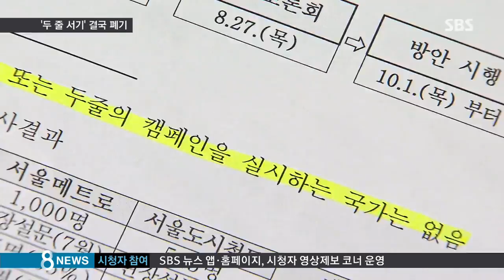[사회] '있으나 마나' 두 줄 서기…8년 만에 '폐기' (SBS8뉴스|2015.09.20)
지하철 에스컬레이터 두 줄 서기 캠페인이 8년 만에 결국 폐기됩니다. 그렇다면 이제부터는 한 줄로 서란 이야기인가 싶기도 한데 그건 또 아니라고 합니다.

김아영 기자가 보도합니다.

지하철역에서 에스컬레이터를 이용하는 시민들 모습을 지켜봤습니다.

대부분 한 줄로 서 있고, 바쁜 사람들은 비어 있는 쪽으로 걷거나, 뛰어 올라갑니다.

[최종백/서울 강서구 : 사람 많으면 하고 없으면 걸어가거나 그래요. 불편을 겪긴 겪어요. 뒤에선 걸어오는데 제가 서 있으면 전 피해드려야 하는 그런 상황.]

두 줄로 서라는 안내 문구, 포스터는 있으나 마나입니다.

에스컬레이터 두 줄 서기 캠페인이 시작된 건 지난 2007년, 이때부터 논란이 있었습니다.

[2007년 9월, SBS 8뉴스/'두 줄 서기' 도입 당시 : 7년 넘는 캠페인을 거쳐 이제는 사회적 약속으로 자리 잡은 '한 줄 서기'를 하루아침에 바꾸기가 쉽지 않은 것입니다.]

다시 8년 만에, 정부는 두 줄 서기 캠페인을 중단하기로 했습니다.

외국 사례를 봐도 한 줄 또는 두 줄 캠페인을 하는 나라가 없고, 한 줄 서기가 에스컬레이터 사고의 원인이라는 근거도 찾을 수 없었단 겁니다.

대신 걷거나 뛰지 말고 서서 가도록 적극적으로 계도할 계획이라고 설명했습니다.

[국민안전처 직원 : 안전 관리자가 순찰하고 (뛰지) 못하도록 하고, 역무실에서 보고 있다가 (뛰는 시민이 있으면) 경고 방송도 할 수 있도록 하고요.]

하지만 당장 실효성이 있겠느냐, 지나치다는 반응이 나옵니다.

[홍정자/서울 강서구 : 경고 방송까지 하는 건 인권 침해 아닌가요. 타이르면 듣고 그러는. 성인이 다니는 거잖아요.]

국민안전처는 뛰는 행위가 근절되지 않으면 과태료를 물리는 방안까지 검토 중이라고 밝혔습니다.